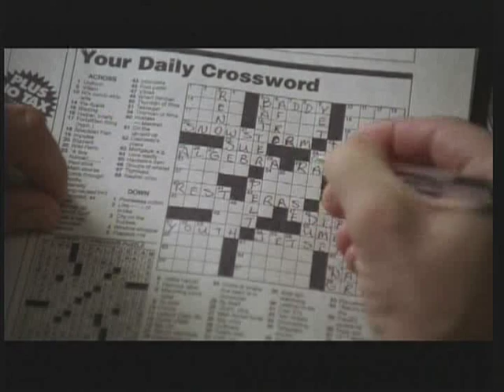Laura Harris - Dead Like Me: "The Bicycle Thief"